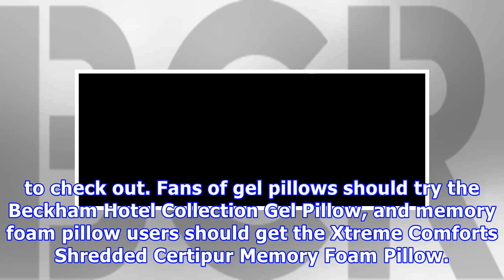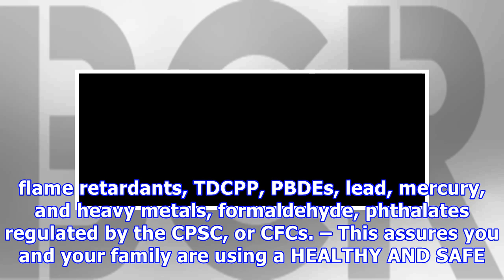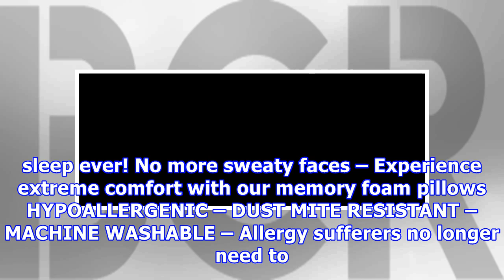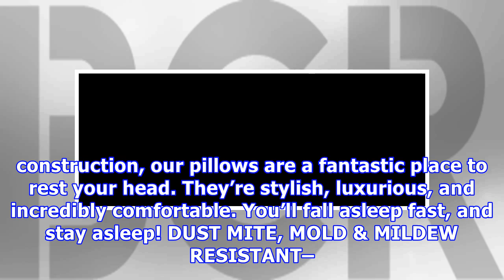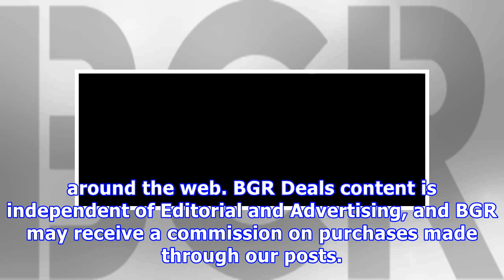Better sleep will change your life, and either one of these ridiculously comfortable pillows will d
Better sleep will change your life, and either one of these ridiculously comfortable pillows will do the trick
People can be funny sometimes. They’re willing to dump $5, $10, even $20 or more on coffee and energy drinks in a single day to help keep them awake, but they refuse to spend $30 or $40 on a pillow they’ll use every single night for years. How do these two things relate, you might ask? A better pillow results in better sleep, and better sleep leaves you more energized all day long. If you want to give your sleep situation a serious upgrade, we’ve got two pillows for you to check out. Fans of gel...